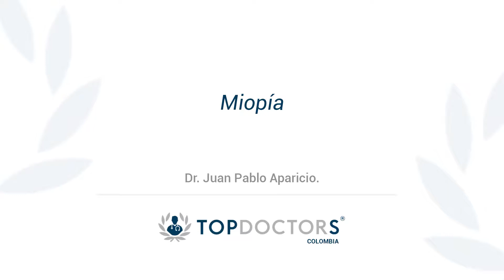Miopía: Síntomas, tratamiento y complicaciones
Conoce qué es la miopía y sus síntomas de la mano del Dr. Juan Pablo Aparicio, destacado Oftalmólogo y miembro de Top Doctors

La miopía es una enfermedad, un defecto refractivo del ojo, que hace que las personas no vean bien de lejos pero vean muy bien de cerca. Esto ocurre porque el ojo es más grande de lo usual, tiene más poder dióptrico del que se necesita haciendo que las imágenes lleguen desenfocadas a la retina.

El síntoma principal de la miopía es no ver bien de lejos, tener que arrugar los ojos para ver de lejos, conservando un buena visión lejana.

La miopía se corrige con diferentes técnicas quirúrgicas, depende la magnitud de la enfermedad. Puede ser cirugía refractiva con láser, implantes de lentes intraoculares o se extrae el cristalino y se reemplaza con un lente intraocular.

00:14 ¿Qué es la miopía?

00:54 ¿Qué síntomas presenta la miopía?

01:35 ¿Cuál es el tratamiento?